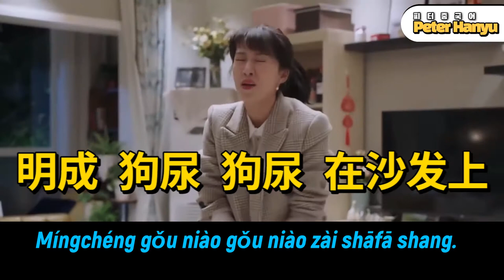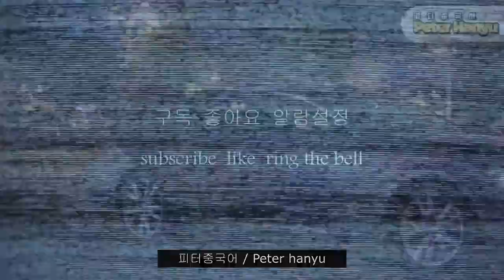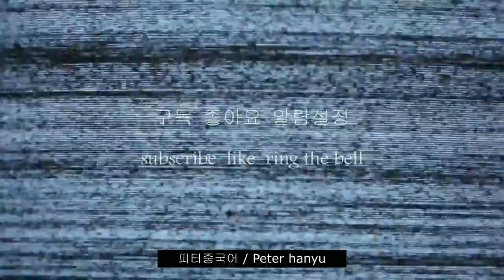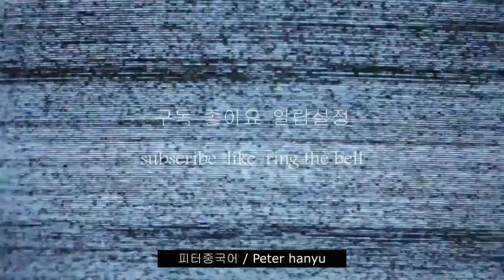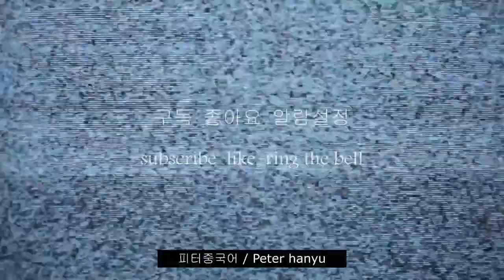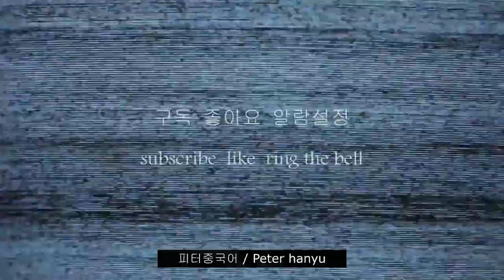귀가 트이는 중국어 회화, 영화 중드 10장면 , 무조건 따라해 보세요, 소리가 들리기 시작합니다. / 중국어 드라마를 통해 중국어 배우기 都挺好-2